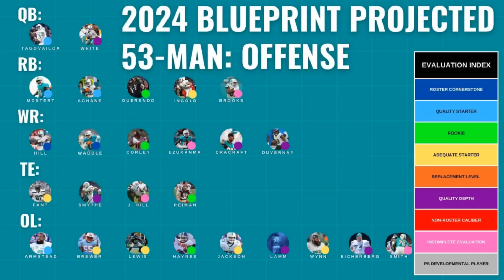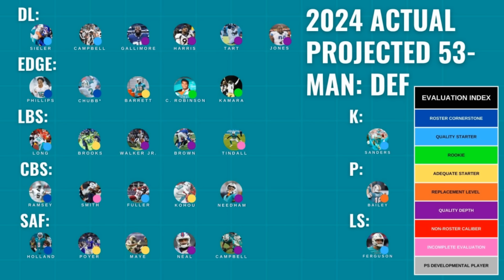How Does The Miami Dolphins' Offseason Measure Up To Winter Expectations On Defense?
Back in March, we ran a full simulated offseason to try to get a gauge of what Dolphins fans should expect to be accomplished this spring. The 2024 Offseason Blueprint looked at salary cap management, free agency, the NFL Draft and what a 53-man roster could look like for Miami — and now we've generally had a chance to see what the Dolphins have actually done with their resources in real life. Did the Dolphins out-perform expectations?

FanDuel
FanDuel, America’s Number One Sportsbook. Right now, NEW customers get ONE HUNDRED AND FIFTY DOLLARS in BONUS BETS with any winning GUARANTEED That’s A HUNDRED AND FIFTY BUCKS – with any winning FIVE DOLLAR BET! Visit FanDuel.com/LOCKEDON to get started.

Follow on Twitter: @GrindingTheTape
Follow the show on Twitter: @LockedOnPhins